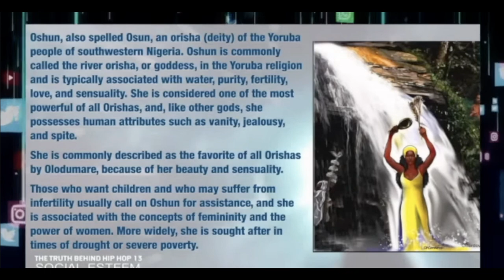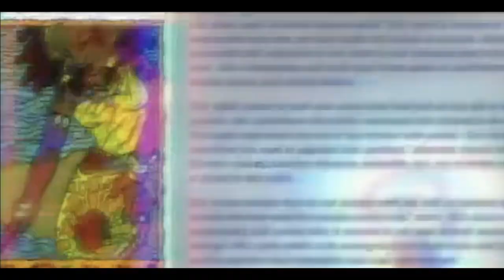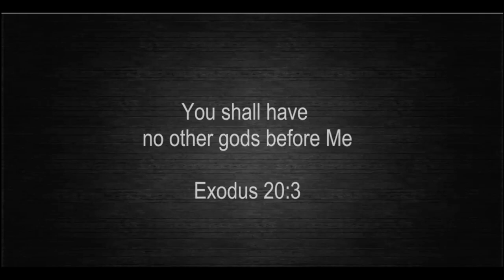BEYOUNCE, They Worship Her Like A god!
Beyoncé Mass held at Grace Cathedral in San Francisco, which was organized by reverend and theologian Yolanda Norton, who teaches a class on Beyoncé and the Hebrew Bible where she uses the pop idol's songs to interpret biblical scripture through a black feminist lens.”